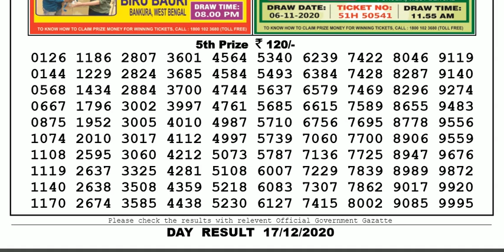Lottery Sambad Lottery Live 04.00pm 17.12.20 Nagaland State Lottery Live gdn